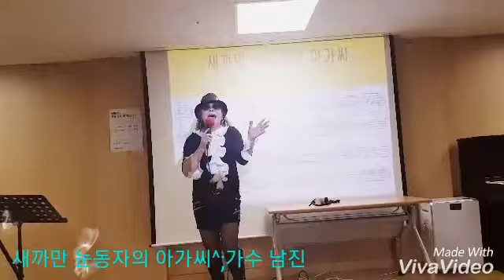중동점 이마트 문화센터 🤗박미경 노래교실 🤗새까만 눈 동자의 아가씨🐩가수 남진(2018년3월7일)